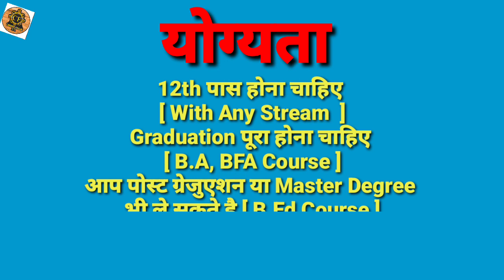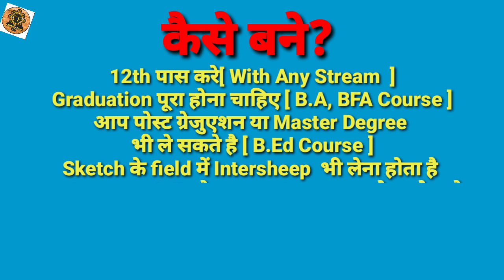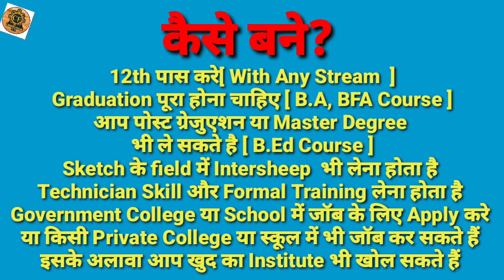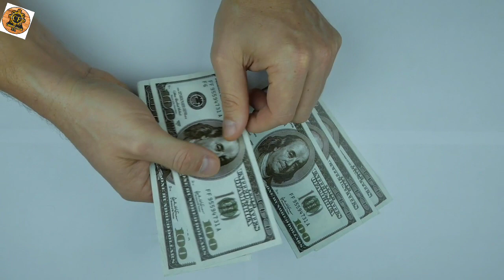Sketch Artist Kaise Bane || How To Become a Sketch Artist|| Sketch Artist Ki Salary Kitni Hoti Hai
हेल्लो,  दोस्तों आज इस वीडियो में हम आपकों बताने वाले है कि Sketch Artist बने? Sketch Artist ke लिये योग्यता, कोर्स,  Entrance Exam, जॉब और सैलरी कितनी मिलती है? पूरी जानकारी हिन्दी मे ||

Sketch Artist Kaise Bane?
Sketch Artist Kya Hota Hai?
Sketch Artist Ka Kaam Kya Hota Hai?
Sketch Artist Ki Salary Kitni Hoti Hai?
Sketch artist Ke liye Qualification?
Sketch Artist ke Liye best Course?
Sketch Artist Career?
Sketch Artist Course?
12th ke baad Kya Kare?
12th ke baad Sketch Artist Kaise Bane?